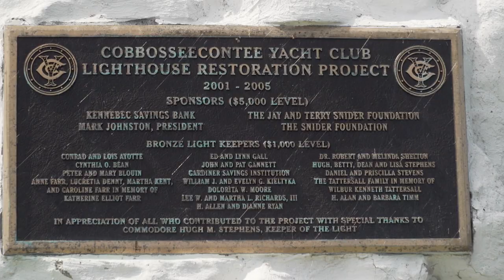Cobbossee Lake Lighthouse - Season 3 Episode 15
This week Erin spends time in Central Maine with Andrew Silsby, President of Kennebec Savings Bank. They explore the Cobbossee Lighthouse, hike Mt. Pisgah with the Kennebec Land Trust, tour the Theater at Monmouth, and wrap up the day at The Barn at Silver Oaks Estate with the owners, local vendors and a couple from Denver planning their perfect Maine wedding. In this week’s What’s Brewing Dana and Quincy chat with Ed Cervone with Educate Maine.